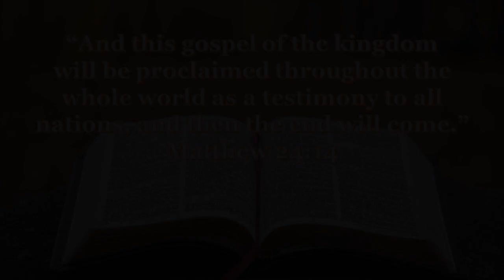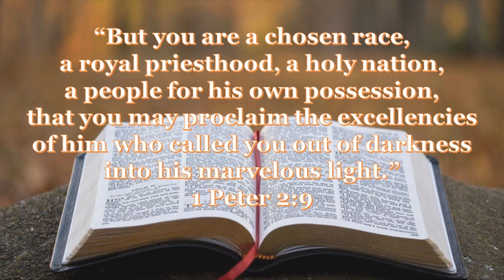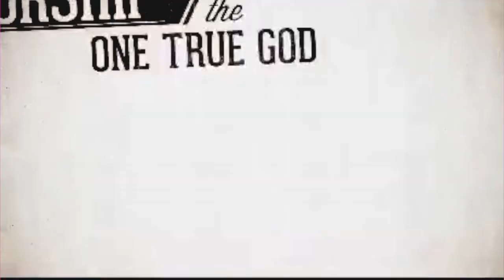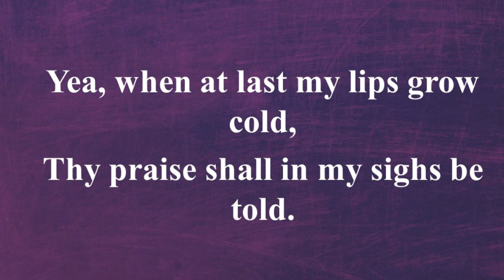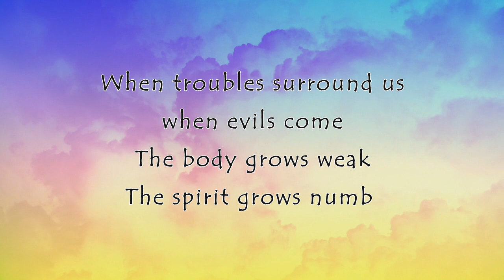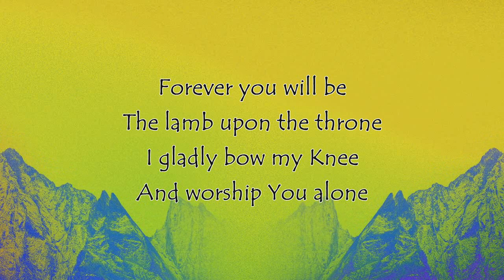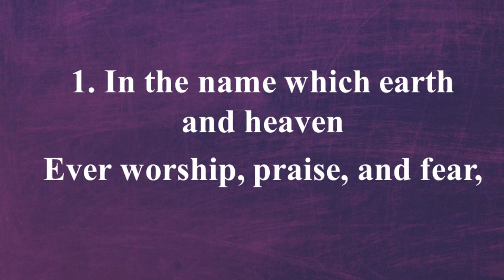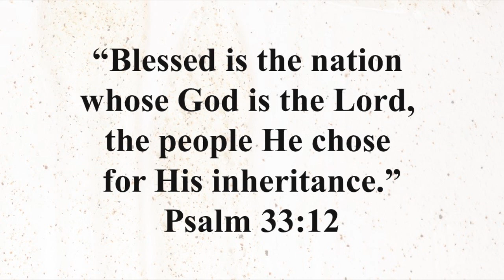Church Planting Sunday | English Service | U.B.M. Church Mumbai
'The one who plants and the one who waters have one purpose, and they will each be rewarded according to their own labor. For we are co-workers in God’s service...'
              1 Corinthians 5: 8-9

Missionary  William Carey  said, 'Expect great things from God; attempt great things for God.' Church planting is essential. It is the outcome of evangelism. It is essential to reach the lost with the gospel and to help them grow in the knowledge and love of Christ.

Join us as we meditate on the Theme :  A Call to Lay A Foundation.